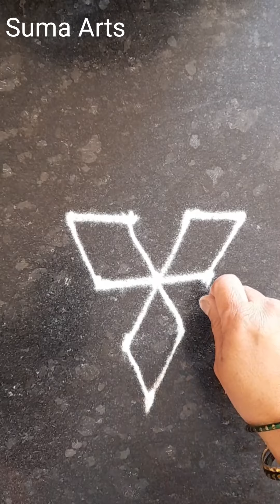अंगणातील सोपी रंगीत रांगोळी | Easy Everyday Rangoli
ठिपक्यांची सुंदर रांगोळी | Easy Rangolis
ठिपक्यांची रांगोळी